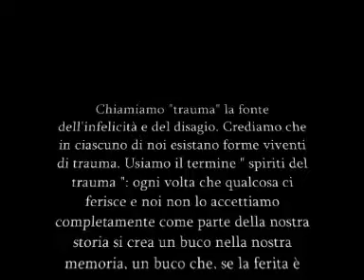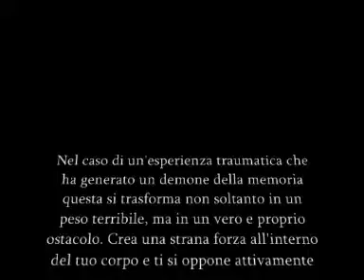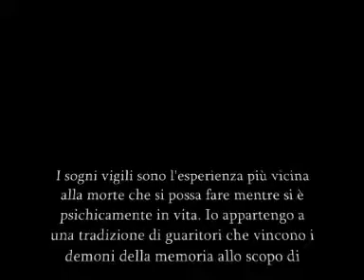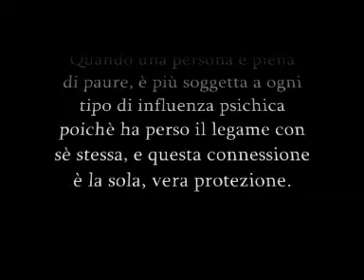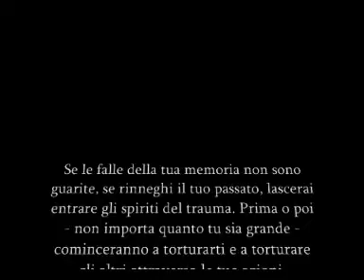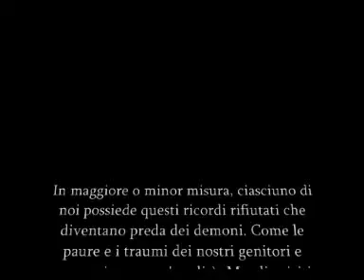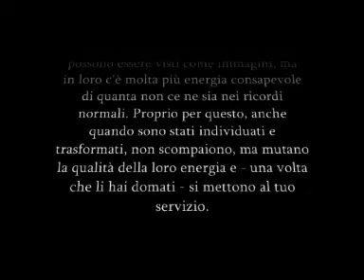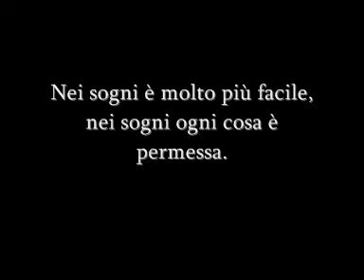Spiriti del Trauma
Tratto dal libro: Il Maestro dei Sogni di Olga Kharitidi